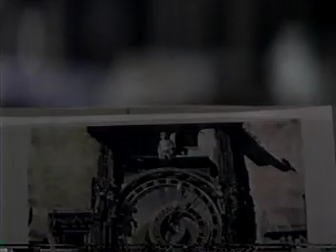O Décimo Oitavo Anjo | O 18º Anjo (1998) Dublado - VHS-Rip - RARO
"Após a morte de sua esposa, Hugh (McDonald) fica muito ligado à sua filha Lucy (Leigh Cook). Para ajudá-la, ele aceita a proposta de um misterioso fotógrafo que quer transformar a jovem numa famosa modelo. Mas estranhas coisas começam a acontecer, e à medida que Hugh liga os fatos, chega à conclusão de que ele e sua filha estão correndo grande perigo de perderem suas vidas e suas almas!"

O Décimo Oitavo Anjo (1998)
O 18º Anjo (1998)
(The Eighteenth Angel)